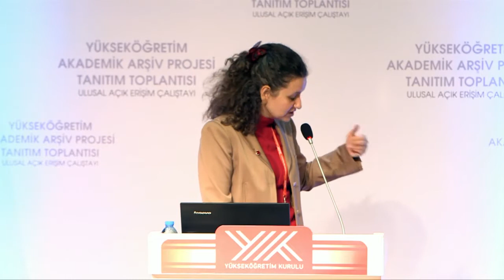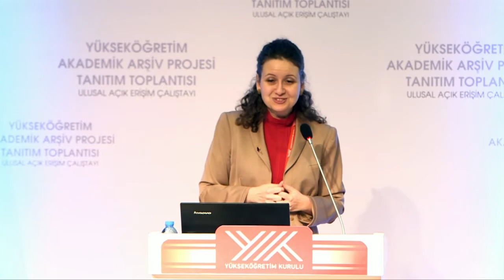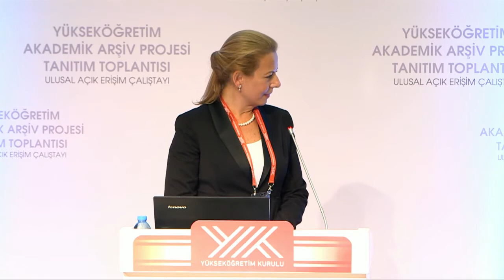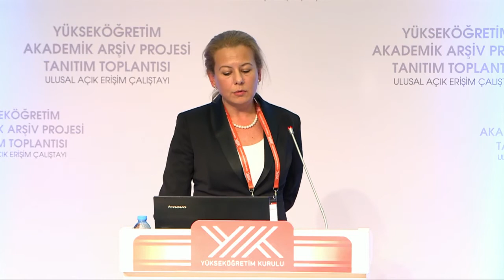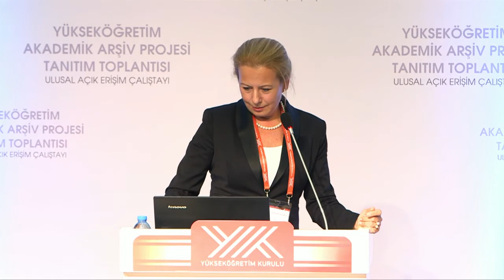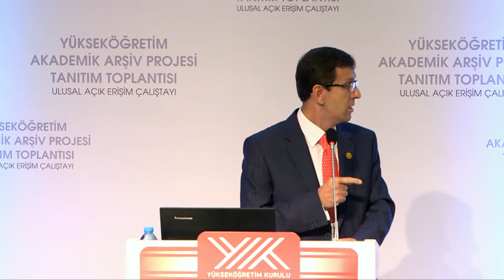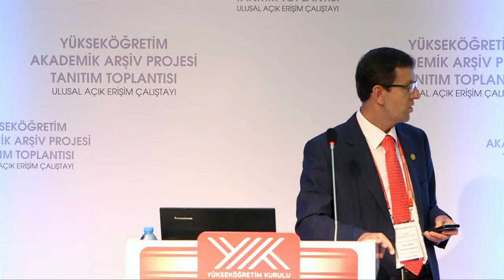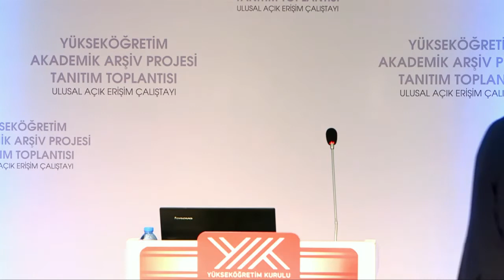3. Ulusal Açık Erişim Çalıştayı Oturum 3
Panel “Açık Bilim, Araştırma Verisi ve Açık Erişim”

Panel Yöneticisi: Prof. Dr. Ahmet E. Eroğlu, İzmir Yüksek Teknoloji Enstitüsü Konuşmacılar:

Prof.Dr. Şirin Tekinay, Kadir Has Üniversitesi
Prof. Dr. Bilge Demirköz, Orta Doğu Teknik Üniversitesi
Prof.Dr. Yaşar Tonta, Hacettepe Üniversitesi

Çalıştay Hakkında

20-21 Ekim 2014 tarihlerinde  Anadolu Üniversite Kütüphaneleri Konsorsiyumu (ANKOS) Açık Erişim ve Kurumsal Arşivler (AEKA) Grubu, Yükseköğretim Kurulu (YÖK) Kurumsal Arşivler ve Açık Erişim (KAAE) Grubu ve Hacettepe Üniversitesi Bilgi ve Belge Yönetimi Bölümü işbirliği ile YÖK’ün ev sahipliğinde Ankara’da yapılan 3. Ulusal Açık Erişim Çalıştayına çeşitli üniversitelerden, kamu kuruluşlarından, mesleki derneklerden ve yayıncılık sektöründen 350 civarında delege katılmıştır.